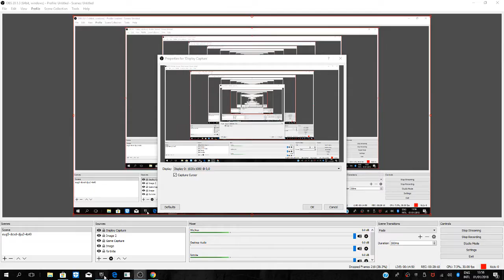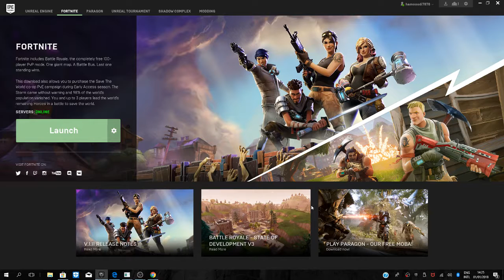Mohammad afandi Live Stream